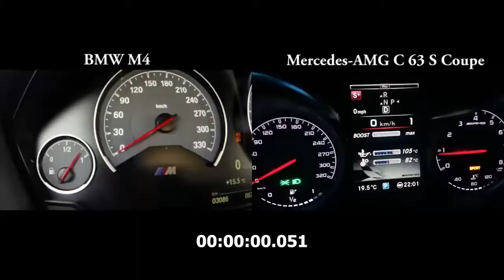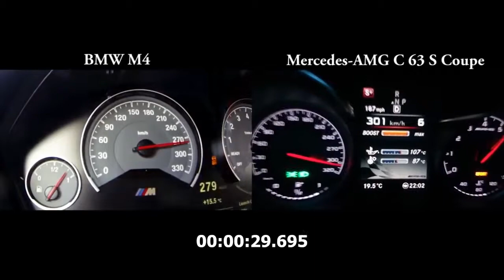Mercedes AMG C63 S Coupe vs BMW M4 F82 Acceleration 0 300km h Revs Exhaust Sound